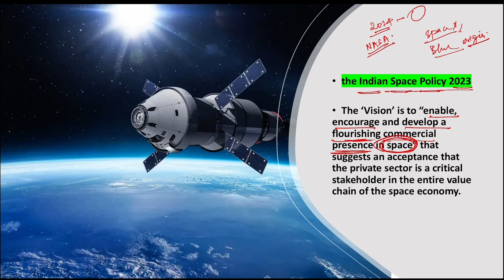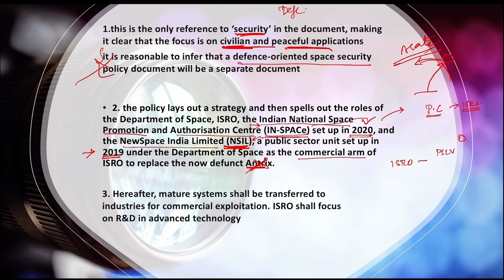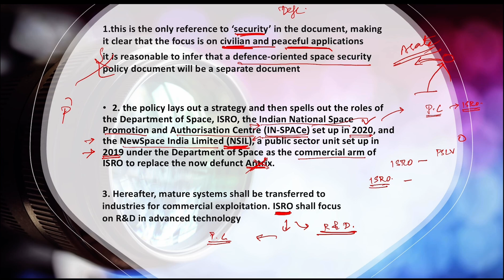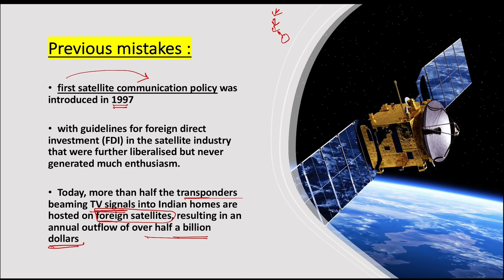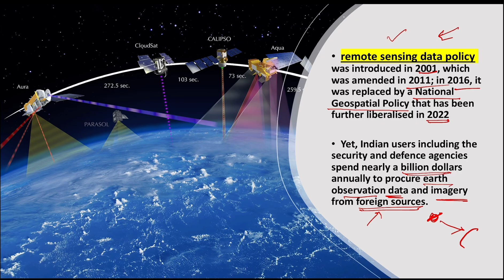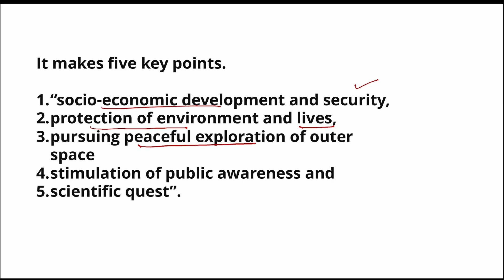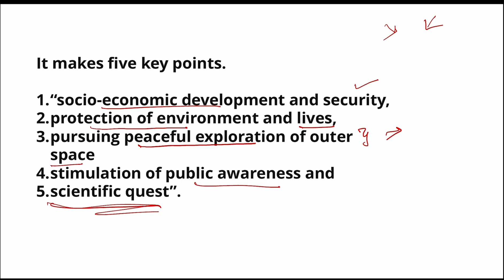Indian space policy 2023 | need of private participation in space ? | Explained in detail.